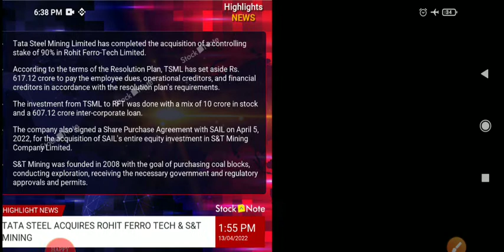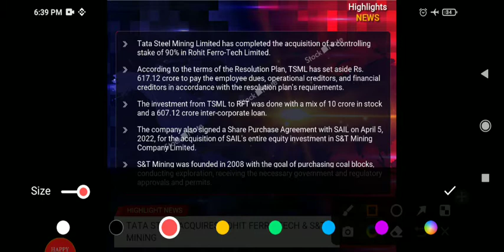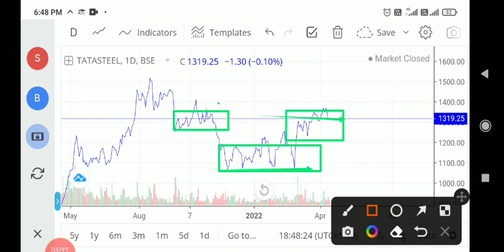tata steel share price bse | tata steel stock analysis | tata steel result analysis | tata steel nse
About the Videos:

Happy Investor Channel Is created to bring financial awareness among the people and help them to achieve financial freedom.